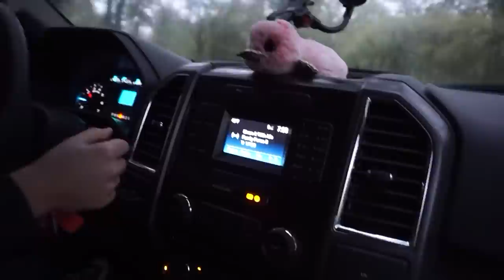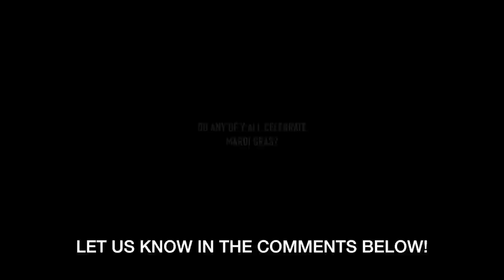MARDI GRAS PARADE // WEEKEND VLOG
Happy Monday, friends! Thanks for tuning in to today's video. Hope y'all enjoyed this random daily vlog! See y'all on Wednesday. :)

Facebook.com/TheWanderingWyatts
Facebook.com/BlueBlairyFitness

:::WHAT WE DO FOR A LIVING:::
Blair's Business:

Matt's Business:
Custom Web Design & Online Marketing

PROTEIN POWDER, BCAA'S, PREWORKOUT, & MORE!

FRÉ SKINCARE
Formulated for athletes and those who sweat!